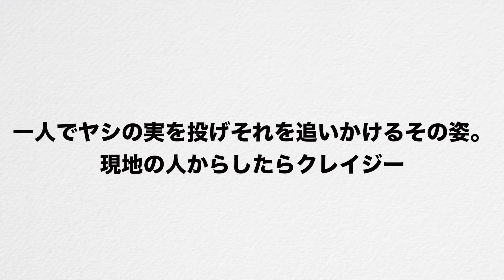【一人追いかけっこ】in グアム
俺より速く走っていた実はヤシの実さんです。グアムに家族旅行に来ましたが家族を離れ一人で動画を撮ってました。。まじかよ！！というナイスなツッコミありがとうございます。楽しかったけど、現地の人に笑われた笑